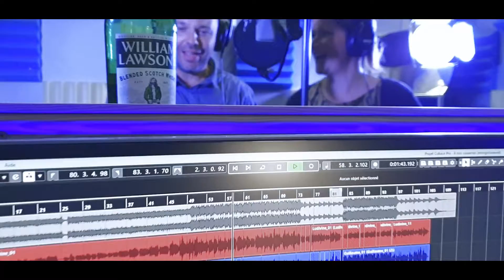A nos souvenirs - Ludivine et Guillaume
Le studio à le plaisir de vous diffuser une nouvelle vidéo concernant un projet privé qui a pu enfin être diffusé il y a quelques jours en salle lors d'un mariage d'un couple sympathique et plein d'idées dans la tête.

En effet, Ludivine et Guilllaume avait contacté le studio pour un projet surprise assez fun, ils voulaient remercier tous les invités en chanson en reprenant le titre "A nos souvenirs" des 3 cafés gourmands mais avec un texte entièrement refait par eux même et le tout filmé dans la joie et la bonne humeur.

Et comme la diffusion a eu lieu ces derniers jours, j'ai le plaisir de vous montrer le résultat aujourd'hui.

Il faut noter aussi que ce mariage avait été reporté d'un an à cause du COVID et Ludivine et Guillaume n'ont pas manqué d'inspiration pour parler de ce report de mariage dans le texte.

Une belle touche d'humour au finale dans cette histoire !

Un grand merci à eux pour leur confiance au studio ;-)

Voix enregistrées : Ludivine et Guillaume
Coaching vocal : Laurent BONBOIRE
Enregistrement/Mixage/Mastering/Réalisation film : Studio LB Prod'Creation

Contact du studio :
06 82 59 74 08